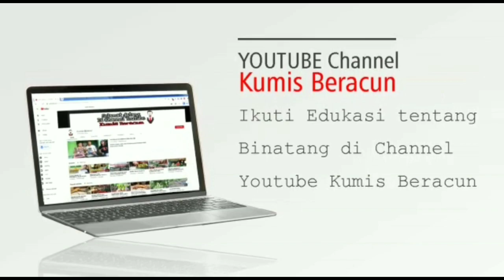BANTU ULAR ALBINO BESAR GANTI KULIT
sheeding mungkin kata tersebut sudah tidak asing lagi di telinga dan mata para reptilers yang sudah cukup lama menekuni hobby hewan reptile nya, namun bagi rekan-rekan reptiler yang baru mau bermain reptile mungkin belum tahu apa itu Shedding.

shedding (ganti kulit) adalah sebuah siklus kehidupan pada reptile sebagai penanda bahwa reptile tersebut mengalami pertumbuhan, dan dialami secara berkala dan pada masa tertentu. Dengan tujuan untuk meremajakan lapisan kulit lamanya yang sudah rusak/mati, dan berganti dengan sel kulit yang baru.